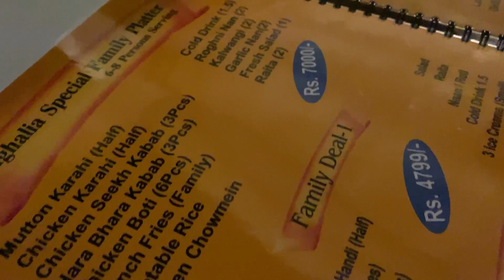Friends & family get together | friends trip | best place for summers | Bat paki event 🤝❤️